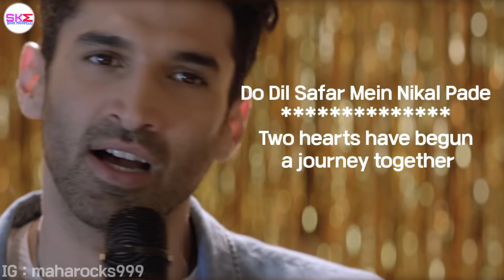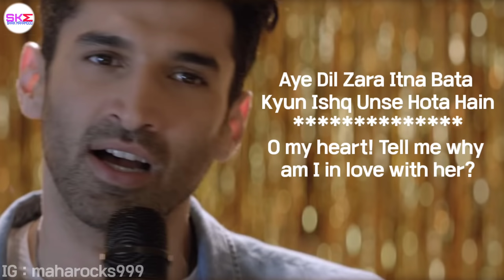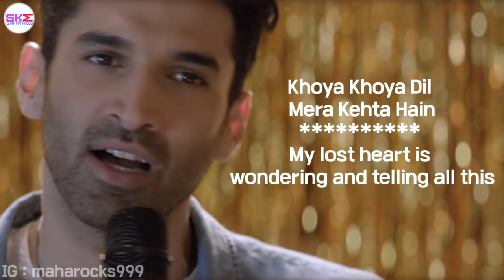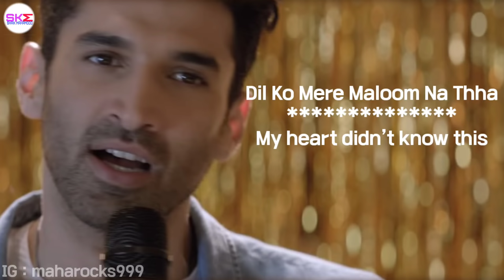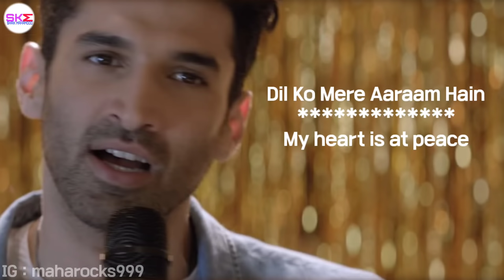Tum Se Hi - Lyrics with English translation||Ankit Tiwari||Leena Bose||Aditya||Alia Bhatt||Sadak 2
👉 Follow Sony Music India on Twitter Audio on Sony Music Entertainment India Pvt. Ltd(C) 2020